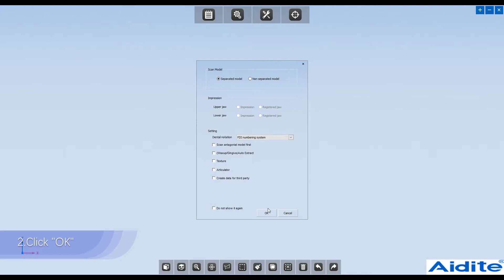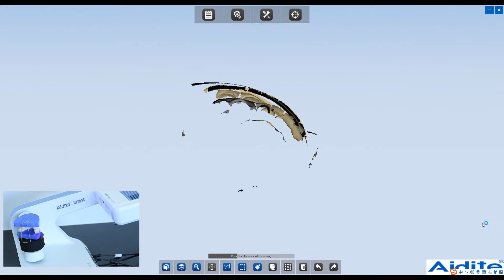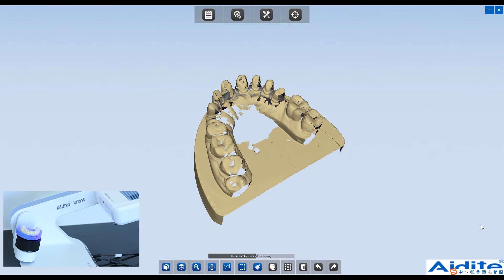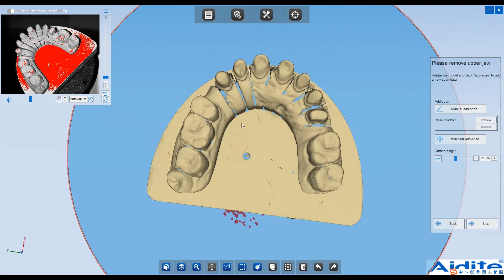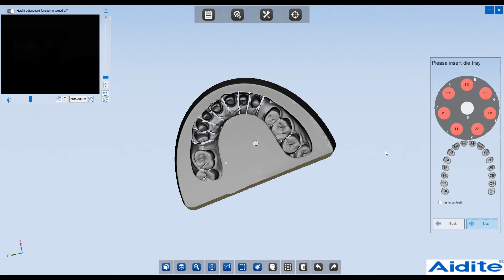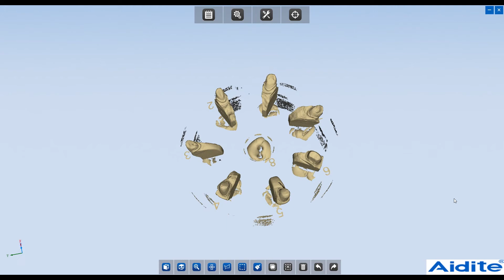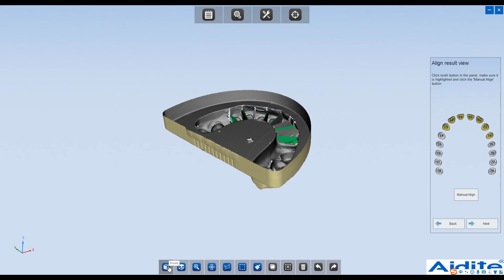Aidite A IS Pro Separated model scan guide video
The A-IS Pro dental 3D scanner is a brand-new upgrade based on the initial product, with a high-speed scanning function for color textures. The new A-IS Pro has comprehensive functions, simple operation, and leading efficiency. It can meet dental applications such as fixed restorations, movable restorations, implants, and orthodontics. Through software and hardware upgrades, the 3D scanning capabilities are further optimized and improved, and the texture scanning is clearer. The non-separated model data is more complete, the implant scan is easier, and the multi-dies scan is more efficient, helping dental technicians to calmly deal with large-scale production.